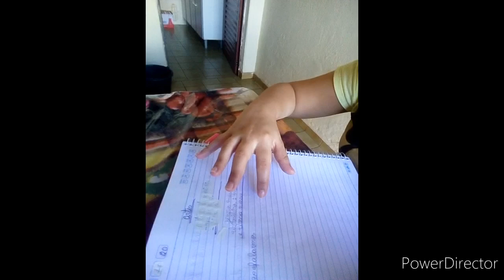ESTOU ESTUDANDO MUITO